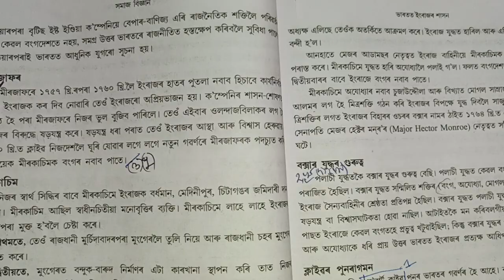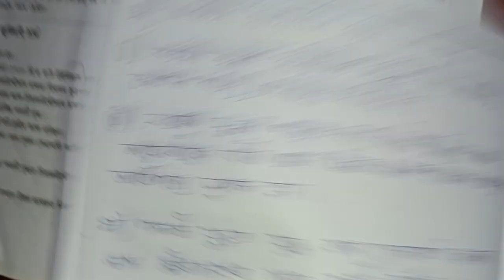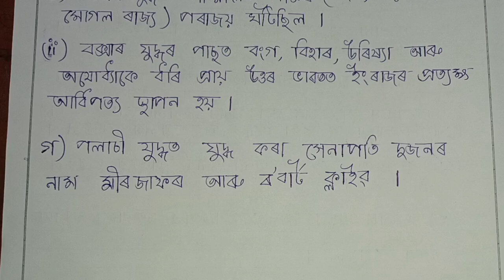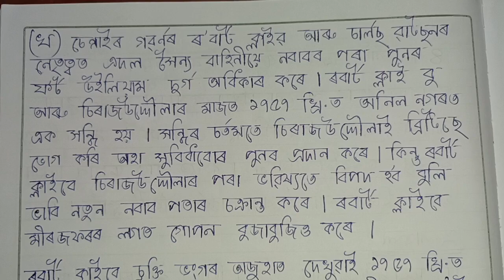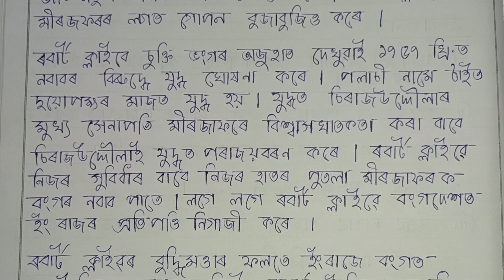Class7 chapter6/ ভাৰতত ইংৰাজৰ শাসন/social science jatiya vidyalaya/AJB class7 lesson6 social soln.